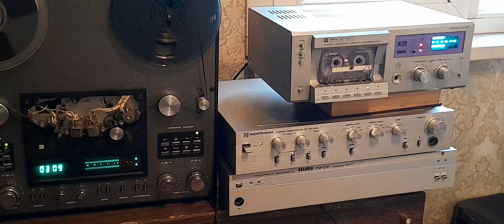Дека Орель 101с-1 .Демонстрация работы после ремонта и настройки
Обучаю методике настройки советских катушечных магнитофонов и продаю измерительные ленты для этого и даю текстовую методику по настройке .Консультирую по настройке магнитофона при получении вами ленты.
Сомневающимся в качестве наших тестов совет внимательно изучить отзывы людей ,купивших наши пленки.(внизу описания)

Там же вы можете почитать 130 отзывов людей,купивших наши ленты,
Для открытия вы должны быть зарегестрированы на авито: